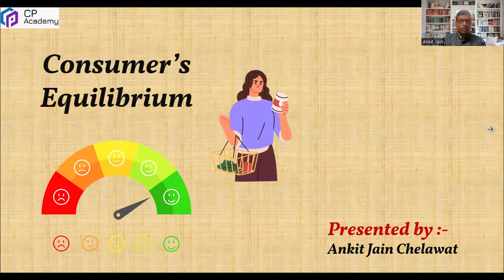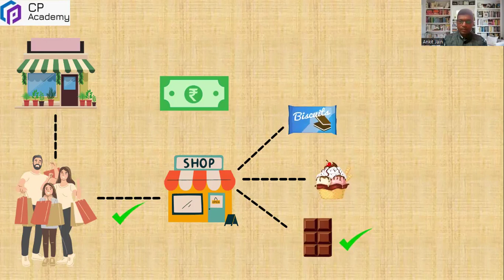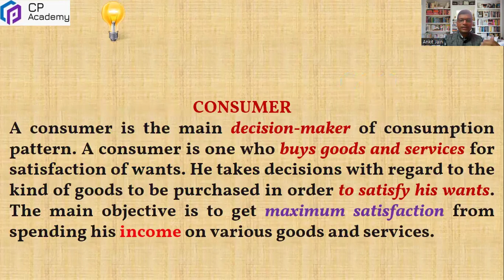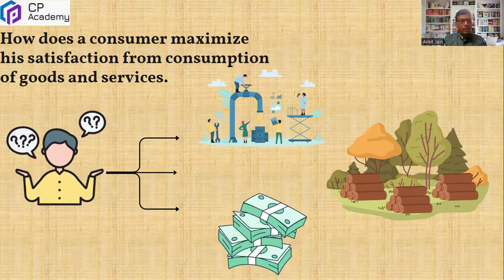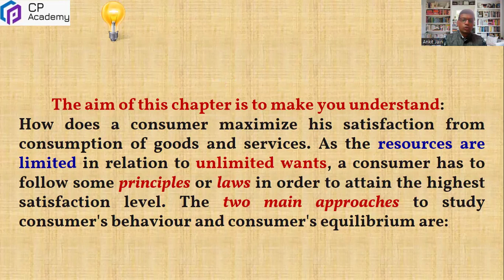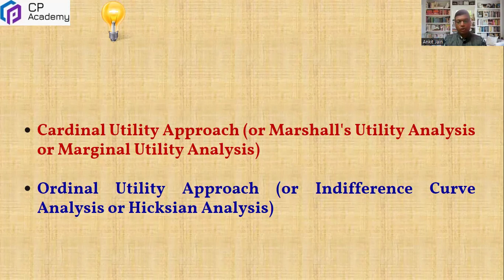Consumer Equilibrium - Class 11 - Commerce - Economics -Meaning Of Consumer Part 1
Consumer Equilibrium - Class 11 - Commerce - Economics -Meaning Of Consumer Part 1 {Daily Series }